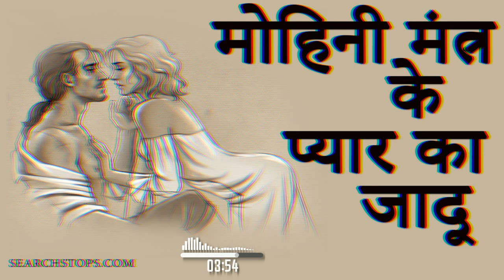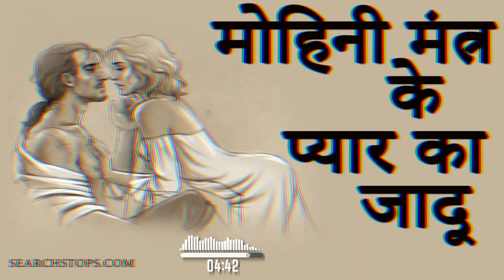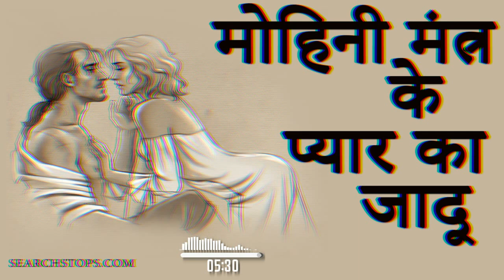Most Powerful Mohini Mantra Ever : मोहिनी मंत्र के प्यार का जादू